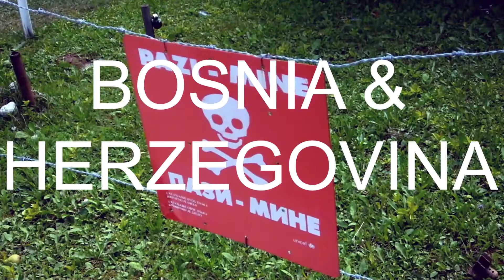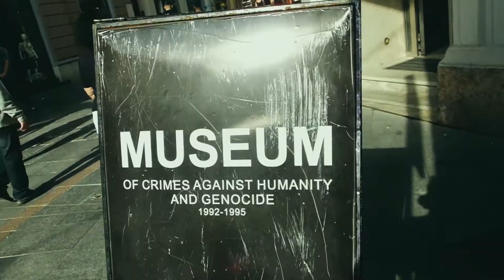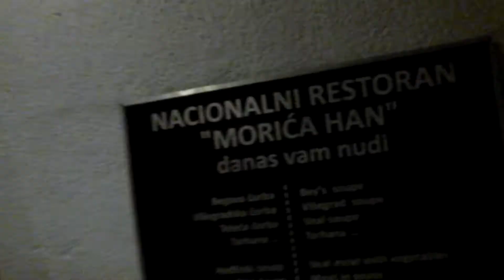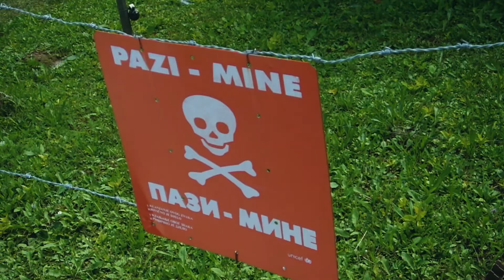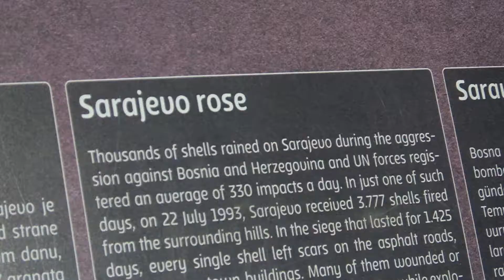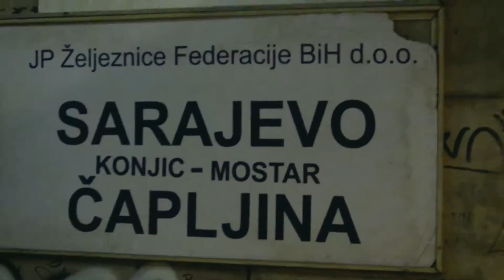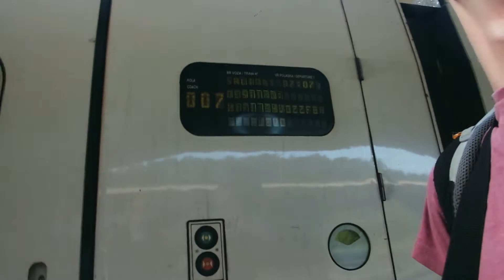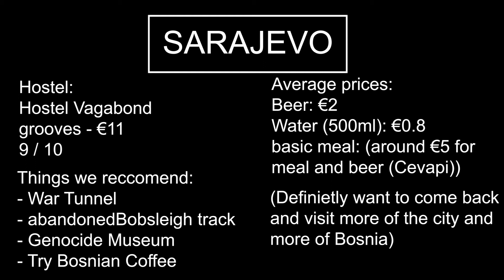War Tunnels and Bobsleigh in SARAJEVO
sarajevo vlog